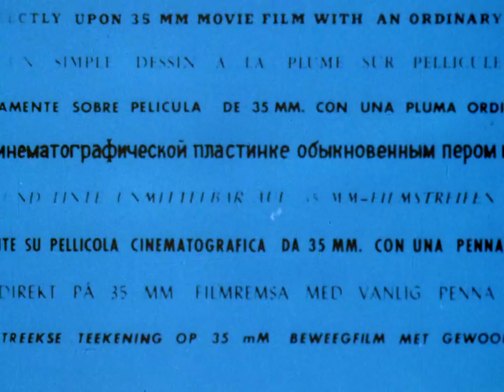Boogie-Doodle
Film d'animation haut en couleur, dans lequel le « boogie » exécuté par Albert Ammons et le « doodle » dessiné par Norman McLaren s'unissent pour constituer un tourbillon de rythmes et de couleurs.

Réalisé par Norman McLaren -1941 | 3 min